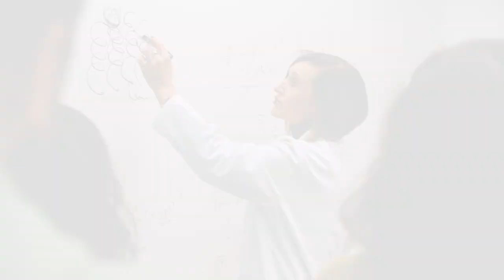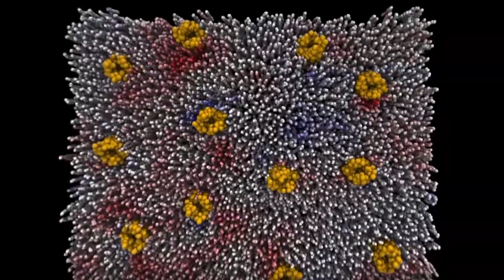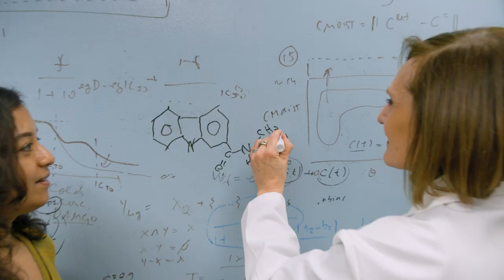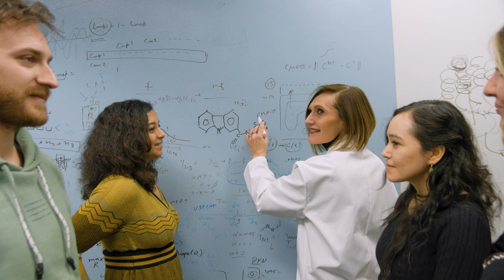Marta Filizola, PhD: 2023 Jacobi Medallion Recipient